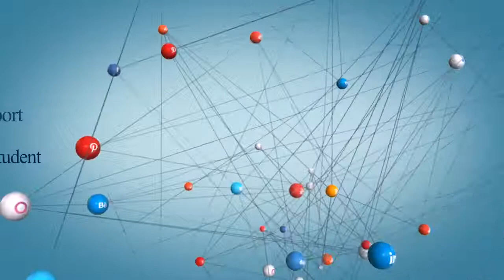Jamie Fardell Interviews Brent Silva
Jamie Fardell (Hallam Senior Secondary College) Interviews Brent Silva (CEO NRL Victoria). Brent talks about the exciting growth and pathway opportunities within Rugby League.